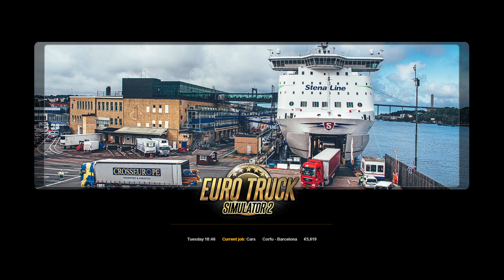ETS2 1.41 Corfu & The Greek Islands version 1.0 Map by TerraMaps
Corfu & The Greek Islands

Corfu (GR)  to  Barcelona(ES)